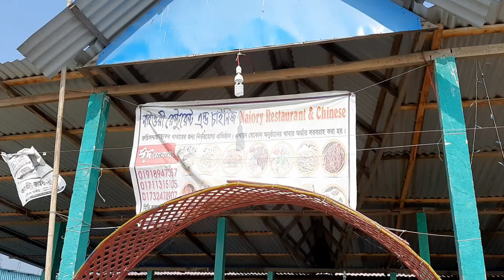Moinot Ghat, Dohar | Mini Cox's Bazar | Beautiful Bangladesh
A ride to the Moinot Ghat which is approximately 48km away from National Parliament, Dhaka.
The place is not so far away so one can easily go for a day long tour for a relaxing weekend. You can find traditional Hilsha fish in lunch and enjoy the boat ride. There is a small market aswell that sells colorful ornaments and kites that you will be able to see in the video.